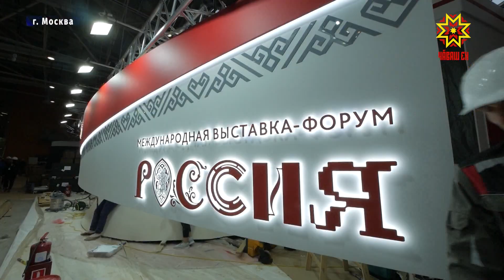На ВДНХ устанавливают многометровую тухью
Главным символом Чувашии на выставке «Россия» станет тухья. Национальный головной убор в многометровом масштабе сейчас устанавливают в павильонах ВДНХ. Какой предстанет республика перед гостями увидел мой коллега Дмитрий Ковалев. Мимо Ростовской области, Республики Адыгея, Калмыкии и Марий Эл – к Чувашии. Чтобы обойти этот павильон ВДНХ одного дня точно не хватит. Каждый регион на выставке раскроет гостям свои особенности – подготовительные работы идут продолжаются полным ходом. Экспозиция Чувашии станет такой. «Тухью» собирают из сотен элементов и светодиодов. Высота инсталляции достигает шести метров. Детали конструкции произвели из алюминиевого сплава. Это ручная работа.
АНТОН МЕЛЕХИН: «Тухья» у нас будет краситься, на нее будут вешаться кольца. Она состоит из нескольких сотен деталей, которые уже применимы на этой тухье. Все это выштукатуривается, выпрямляется, создается форма». Под куполом тухьи оборудуют основание из чувашских национальных орнаментов. Арт-объект украсит световая иллюминация.
АНТОН МЕЛЕХИН: «В верхней части у нас будет центр притяжения этой тухьи. Она будет состоять из 3D-модели верхней чашки пики». У экспозиции Чувашии на выставке «Россия» уже есть свой неповторимый стиль.
ДМИТРИЙ КОВАЛЕВ: «Чувашия благодарит» – это концепция экспозиции республики. «Благо» – это один из национальных орнаментов. Дизайнеры уже подготовили стилизованные заставки для смартфонов. Вот третий космонавт планеты Андриян Николаев, это монумент матери-покровительницы, а это старейшина чувашских дубрав – главное дерево страны». Ну а республика готовится удивить гостей – от VR-иммерсивов до 3D-голограмм.